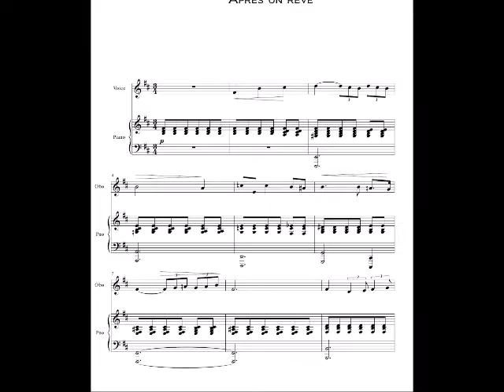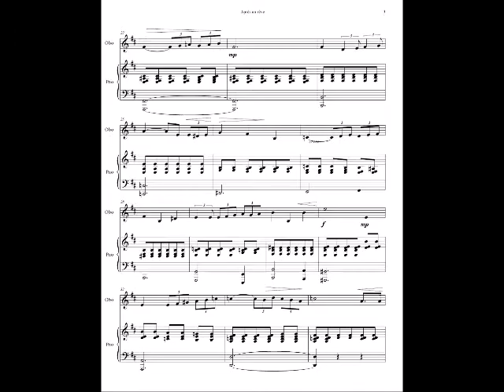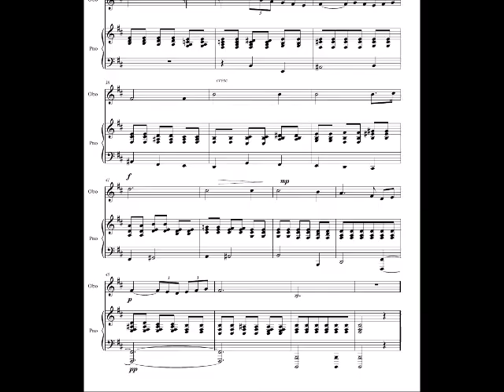Karaoke - Après un rêve (melodic line ) - Low voice B minor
Karaoke (midi)
Après un rêve
melodic line for low voice
key: Bm